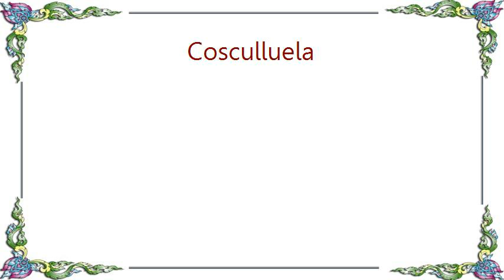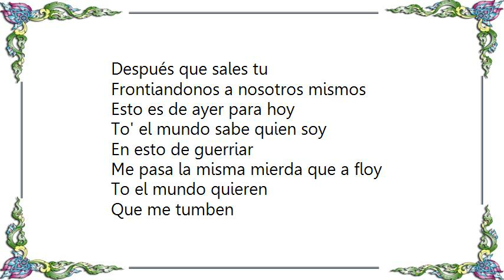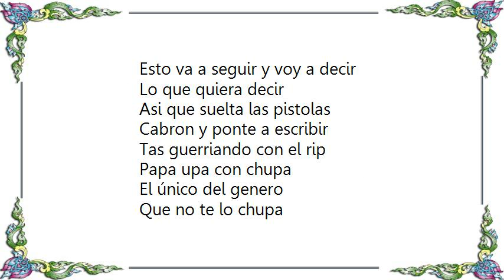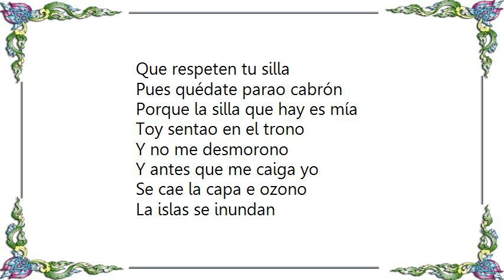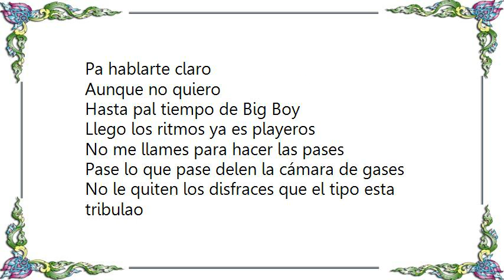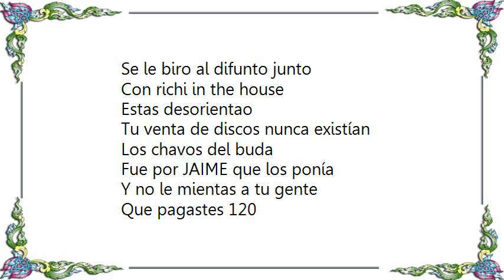Cosculluela - Santa Cos Lyrics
[Lyrics Cosculluela - Santa Cos]
Que en paz descanse el buda
Y mi respeto a su familia
Yo siempre pienso en el de noche
Cuando abro la biblia
Y no me olvido sus palabras
Cosculluela tu recuerda
Que no le des la mano 2 veces
Al que te la muerda

Por eso yo rezo, vivo y sigo positivo
Aquí nadie va a rapear mas cabrón
Mientras yo este vivo
Así que aliniense bichotes de almanaque
Que después que los empaquen
Andan llorando pa que los saquen

Soy el princi la pauta, la causa
El hijo de jehova
Que mandaron a la tierra con esta pausa
No estamos en los 90' tamos en el 2014
Saludo a to los parces
Y en especial a ponce

Tu mercedes es 2011
De que estas roncando entonces
Sino fuera por el Oute
Tu prendas fueran de bronce
El leon buscando atajo
Papi ponte pal trabajo
Y no ronques de calle
A quien carajo tu le has dao pa bajo

Ropa negra, careta, guantes y zapatilla
Por si hay problemas salen a las millas cabrón
Que clase de jodedor
Usaste el pueblo como un mecanismo
Después que sales tu
Frontiandonos a nosotros mismos

Esto es de ayer para hoy
To' el mundo sabe quien soy
En esto de guerriar
Me pasa la misma mierda que a floy
To el mundo quieren
Que me tumben
Pero salen muy adentro
Tu quieres perder todos tus chavos
Juegaselos tos a tempo

El princi

No me llamen para uniones
Chorrete de cabrones
Tampoco han de imitar
Lo que yo digo en mis canciones
Esto va a seguir y voy a decir
Lo que quiera decir
Asi que suelta las pistolas
Cabron y ponte a escribir

Tas guerriando con el rip
Papa upa con chupa
El único del genero
Que no te lo chupa
Y les confieso
Que me pidió 10 pesos
Que bueno que no te mande un carajo
Te has olvidao hasta los presos

Un saludo a chal asiendo
Con tiempo en la federal
Y a mis hermanitos
En la juvenil y la estadal
La cárcel es pa toa la gente
No quieras aparentar
Que porque tu eres tempo
El caso tuyo haya es mas especial

Que bajo cabrón estoy aquí de pie y con vida
Soporten a coscu mientras a coscu
Mientras yo viva
Que mucha mierda hablastes to esos años
Que respeten tu silla
Pues quédate parao cabrón
Porque la silla que hay es mía

Toy sentao en el trono
Y no me desmorono
Y antes que me caiga yo
Se cae la capa e ozono
La islas se inundan
Las esquinas son paralelas
Los niños no mienten
¿quien es el mejor?
¡COSCULLUELA!

Yo no soy de la calle yo soy de mi casa
Cabrón de que te disfrazaste
El día que fuiste a plaza
El chaqueton viejo
Con Neidy y fuiste a ligar la baby
Los zapatos de san givy
Tos manchaos con greivis

Hasta un puerco mexicano
Te saco a ti del boquete
Montastes tu película
Y las ristras de paquete
Tos de arena
Sabiendo lo del cancer y de la nena
Y antes de pautar lojar
Dices algo de tus cadenas
Que si medio millón
Que si he pegao en san juan
Las retro te llegan al muelle
Directo de taiwan
Bájate del crucero
Pa hablarte claro
Aunque no quiero
Hasta pal tiempo de Big Boy
Llego los ritmos ya es playeros

No me llames para hacer las pases
Pase lo que pase delen la cámara de gases
No le quiten los disfraces que el tipo esta tribulao
Se le biro al difunto junto
Con richi in the house

Estas desorientao
Tu venta de discos nunca existían
Los chavos del buda
Fue por JAIME que los ponía
Y no le mientas a tu gente
Que pagastes 120
Por la prenda de V
Si esa V es de Vicente
Se lo mamas a yankee
Porque el cabrón te visitó
Yo te hubiera visitao
Pero a mi nadie me invito
Y después me llamas
Sin haberme conocido en el momento
Y me dices que te mande 10mil pesos
Porque eres TEMPO?

No te creo
Ya santa esta montao en el trineo
Camino pa palma
Solo pa darme este trofeo
Por haber sido el que entierra
Al capitán de los fatulos
Y voy directo pa tu estudio

¡PA QUE TE LO EMPUJES PO' ER CULO CABRON!